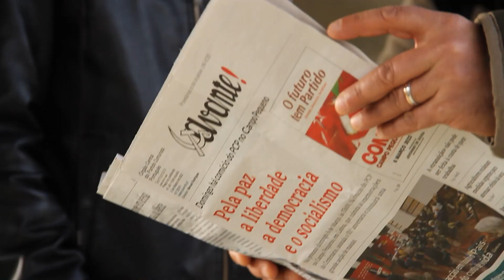Comício «O Futuro tem Partido. Liberdade, Democracia, Socialismo»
Vídeo resumo do Comício «O Futuro tem Partido. Liberdade, Democracia, Socialismo»